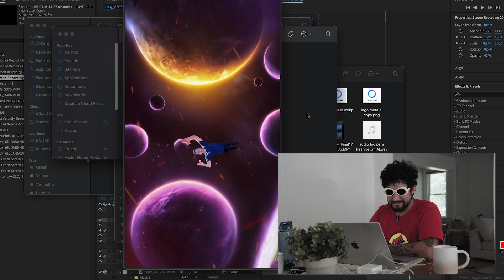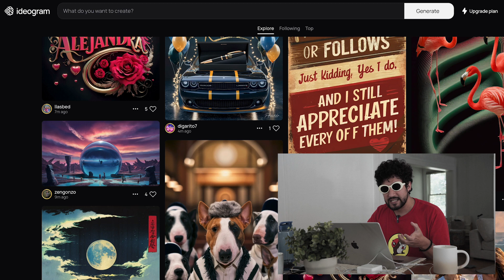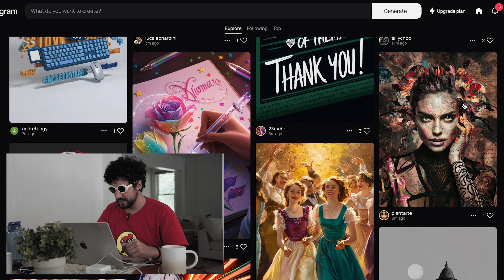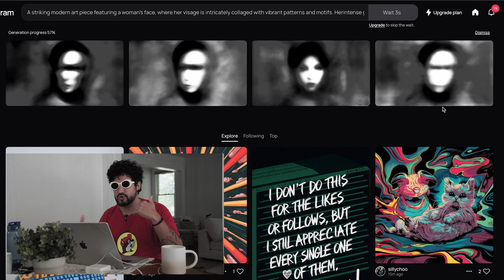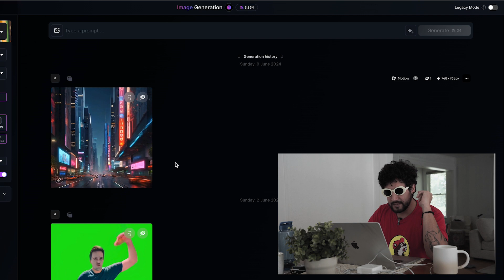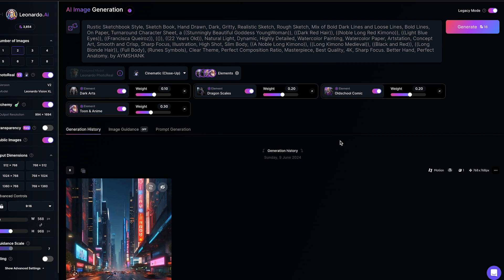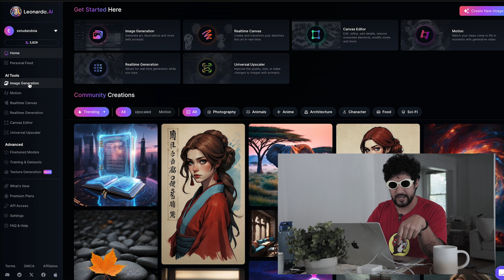COMO CRIAR IMAGENS COM INTELIGÊNCIA ARTIFICIAL [Ideogram & Leonardo A.I]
👉 TODOS SOMOS CRIATIVOS. Tá na hora de você liberar sua criatividade e transformar o seu celular em uma ferramenta visceral de produção. As IAs vão super te ajudar como ferramenta de apoio na missão de Produzir Conteúdos de Qualidade. Falo sobre isso todos os dias em minhas redes.

🔻 O que você gostaria de ver nos próximos vídeos? Comentem. 🔻

VLW, FLW. FUI!